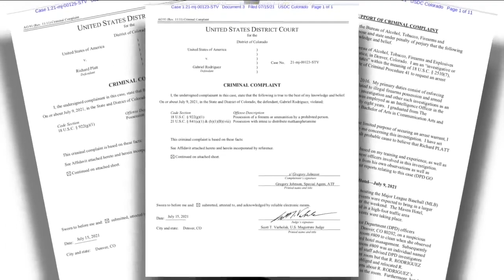3 men arrested in drug, gun deals at Maven Hotel face federal charges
The three men arrested last Friday at the Maven Hotel in downtown Denver face federal gun charges, according to court documents unsealed Friday.